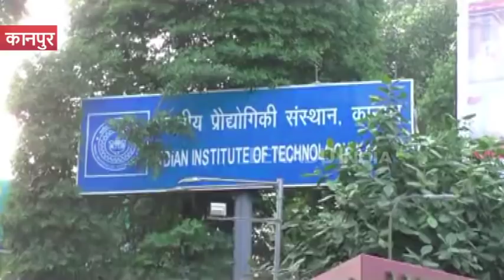कानपुर आईआईटी का ऐतिहासिक शोध, अब सैनिक हो जाएंगे गायब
कानपुर : भारतीय प्रौद्योगिकी संस्थान (आईआईटी)  के विशेषज्ञों ने शोध कर ऐसा मैटेरियल बनाया है, जो किसी भी तकनीक से दिखाई नही देंगे. या यूं कहें कि अदृश्य हो जाएंगे, जिससे दुश्मनों को भनक भी नहीं लगेगी और उनको नेस्तनाबूद किया जा सकेगा.